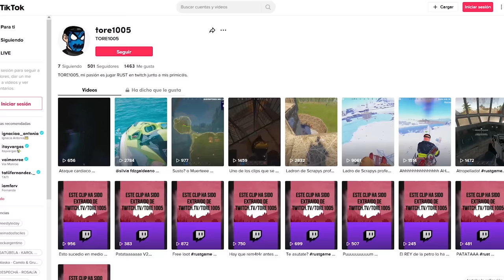ASI NOS RECUPERAMOS DESPUES DE UN RAIDEO! | RUST Gameplay Español